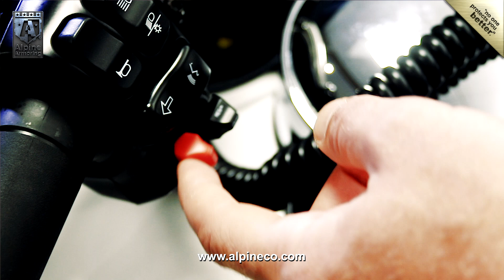Alpine Armoring Harley Davidson Law Enforcement Instructions